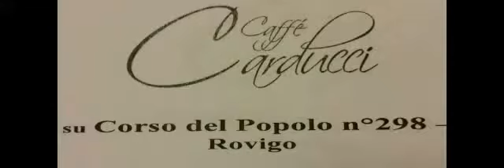Nevia Rasa: Mah chi è chi è!!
Nevia Rasa: Che succede al Caffè Carducci di Rovigo? Passano gli artisti ed interpretano a suon di strumento le opere esposte? Devo proprio andar a vedere.